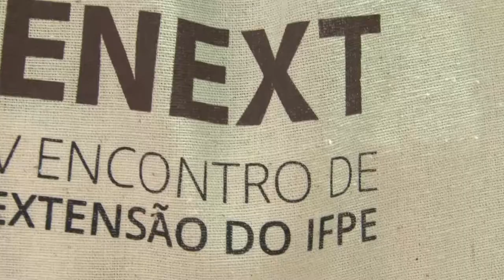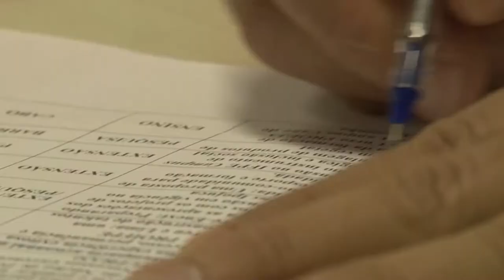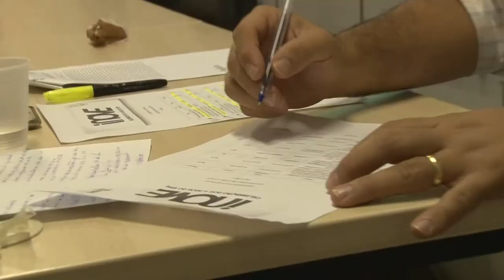Veja como foi o 5º Encontro de Extensão do IFPE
O papel das práticas extensionistas e sua integração com o Ensino e a Pesquisa foram destacados durante a abertura do quinto Encontro de Extensão do IFPE em dezembro de 2017.

O Campus Afogados da Ingazeira foi escolhido para sediar o evento em 2017, abrindo as portas para cerca de 700 estudantes, docentes e técnicos de todos os 16 campi e polos da Educação a Distância compartilharem experiências na área de Extensão.